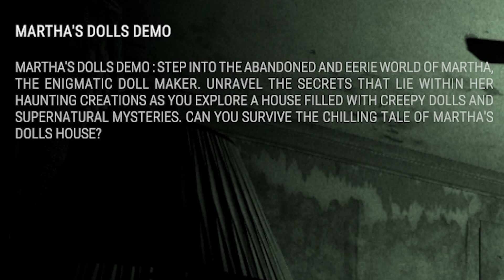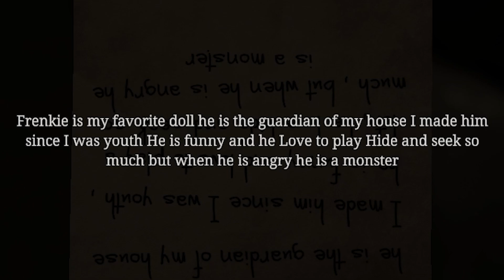THESE DOLLS MUST BE RELATED TO CHUCKY! | Martha's Dolls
How do we end up in these random locations with these random hauntings! What kind of paperwork is required for this! Tune in as we build up are immunity and prepare for the whole month of Scartober!
I appreciate  any and all the support given, from my heart i thank you!
Videos made weekly maybe even daily!